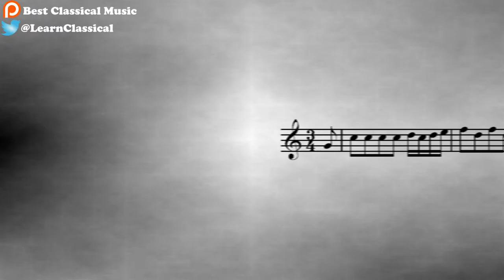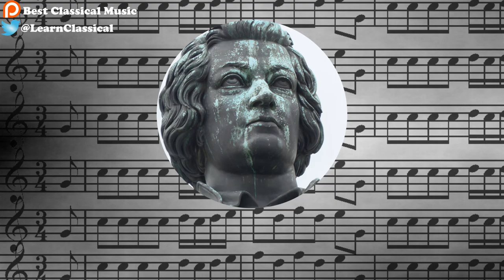Flute Concerto in G major Part 2 | Giovanni Battista Pergolesi | March 22 2017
Go directly to the masterpiece: 0:53

Best Classical Music here, and today we are listening to the Flute Concerto in G major by Giovanni Battista Pergolesi. He was an Italian composer born in 1710. He studied in Naples, and mainly worked for aristocratic patrons like the Colonna principe di Stigliano. He became famous with “The Servant Mistress”, composed in 1733.

About Best Classical Music:

Hi!